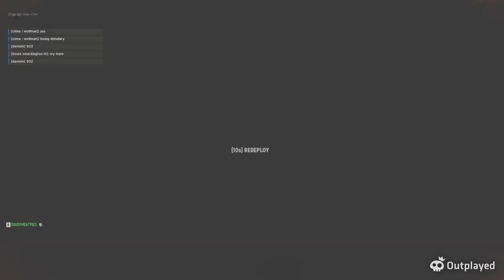Hell Let Loose Moments Pt1